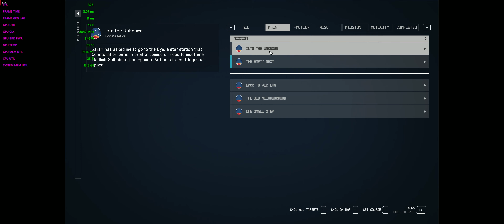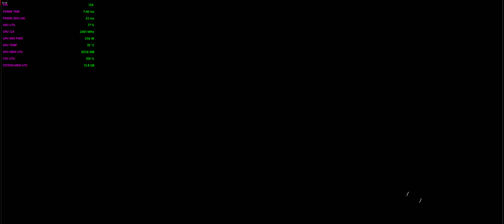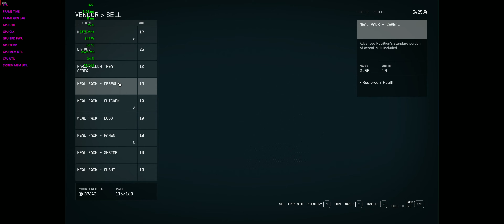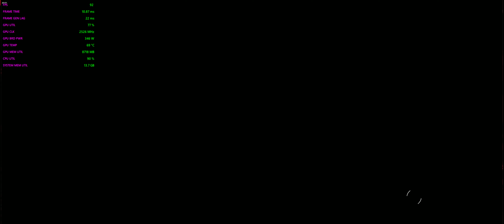Starfield [Part 14] - Ultra Preset. AMD Frame Gen. FSR2.2. 7900 XTX [24GB]. 3840x1600. No Commentary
Here is some gameplay from Starfield.

MagashiGaming - PC Build:

CPU: Intel core i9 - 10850K @ 3600MHz (stock) / 3600 MHz (actual)
RAM: 32GB
GPU: Msi Gaming Trio Classic RX 7900 XTX [24GB]
1TB SSD
Driver: AMD 24.1.1